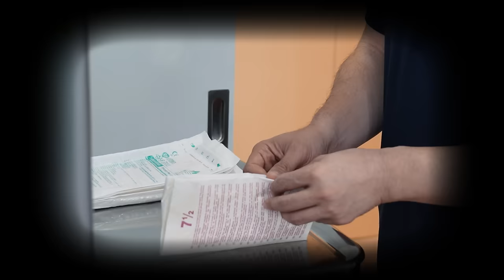13년간의 실리프팅, 결과는?